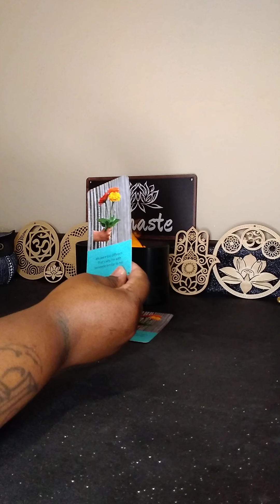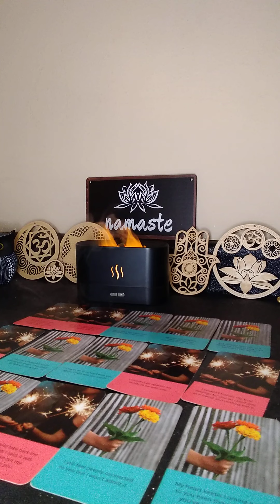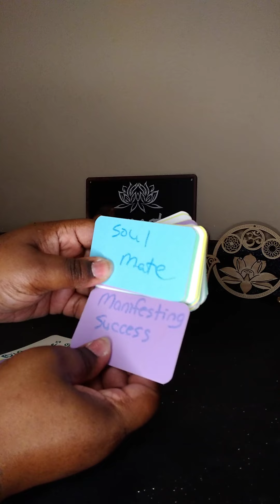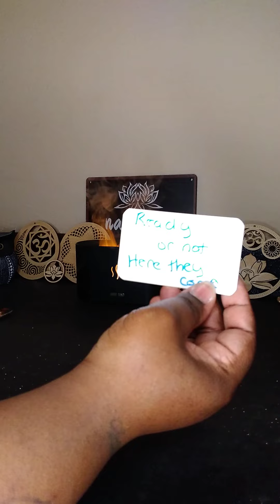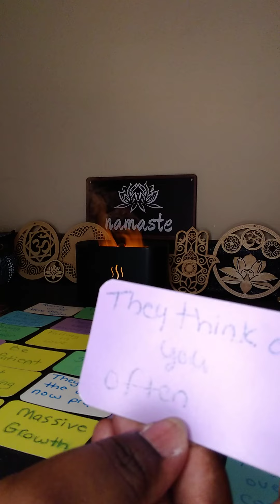Being away from you hurts too much. I didn't realize it would be this difficult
angel 😇 numbers
1212~1111~1010~111~222~333~444~
555~66~77~8888~1221~144~1222